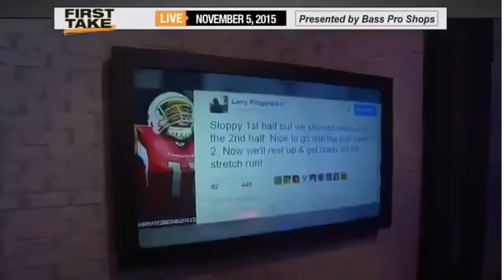First Take Espn Offical, Larry Fitzgerald Talks Ab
First Take Espn Offical, Larry Fitzgerald Talks Ab Sport news
Original First Take Espn Offical, Larry Fitzgerald Talks Ab